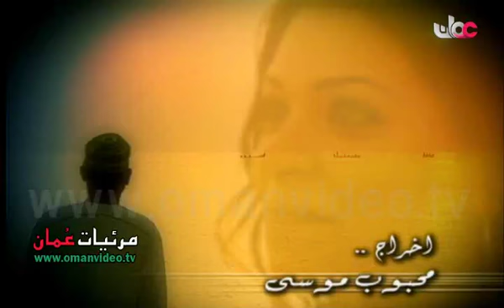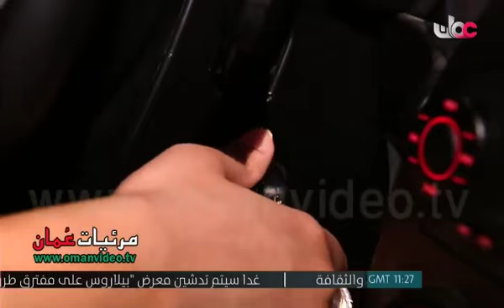الحلقة الحادية عشر - مسلسل الوان من الحب والحزن / تلفزيون سلطنة عُمان 2003 م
الحلقة الحادية عشر
مسلسل الوان من الحب والحزن
قصة وسيناريو وحوار : محبوب موسى

فخرية خميس - ابراهيم الزدجالي
مع :
أمينة عبدالرسول - شمعة محمد - محمد نور - سميرة الوهيبية -
بطولة :
لمياء طارق .. من الكويت - شيماء سبت .. من البحرين - أثمار عباس .. من العراق - حمد الحضرمي - عبدالسلام التميمي - ناصر الأخزمي - بهيسة المصري - زكريا الزدجالي - ميمونة البلوشية - مبارك المعشري - شبير العجمي - ابراهيم البلوشي
تمثيل :
الموسيقى التصويرية : فوزي الغماري
أشعار المقدمة والخاتمة : خميس المقيمي
غناء : الفنان : علي بحر
مساعد مخرج ثاني : مبارك بن محمد المعشري
مساعد مخرج أول : سيف بن ناصر المعولي
إخراج :  محبوب موسى

جميع الحقوق محفوظة © لتلفزيون سلطنة عُمان إنتاج 2003  م